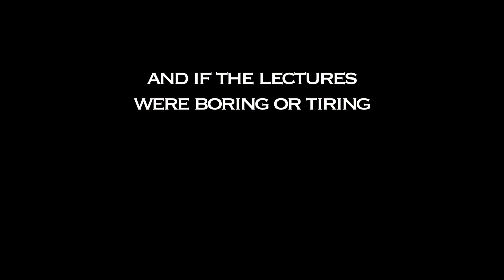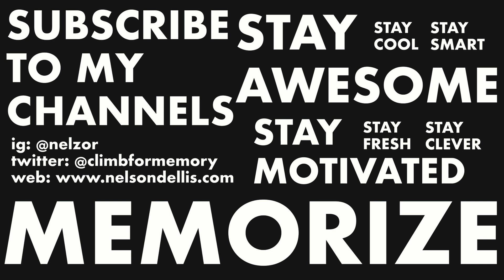MEMORIZE 15 DIGITS OF PI IN 30 SECONDS!! // RANDOM MEMORY TIPS 18.4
Happy PI Day (3/14)! I figured I'd share a super quick video so you can up your pi game from 3.14 (which EVERYONE and their mother knows) to 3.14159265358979 in just 30 seconds, so you can look like a genius.

15 digits:
"How I want a drink, alcoholic of course, after the heavy lectures involving quantum mechanics..."
17 more digits (BONUS!):
"and if the lectures were boring or tiring, then any odd thinking was on quartic equations again..."

You're welcome!

Want to challenge your memory and train your brain daily with some fun games? and start playing!